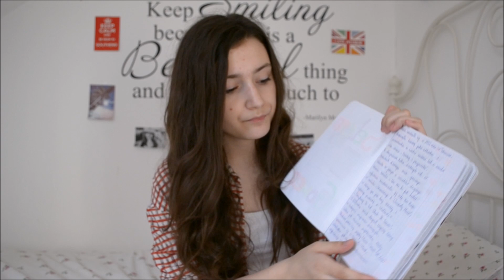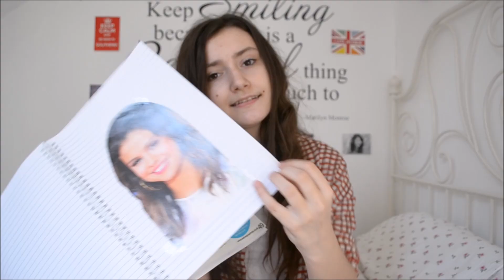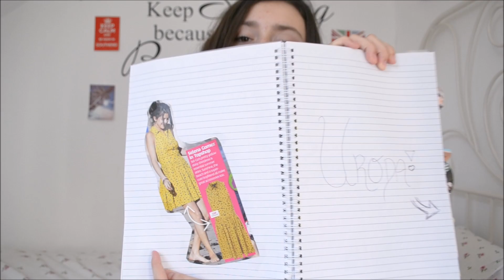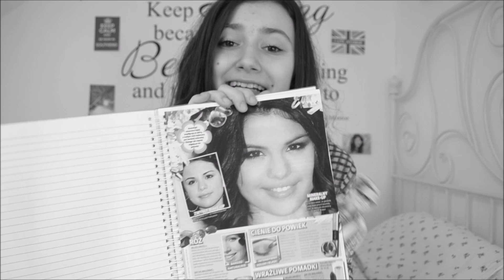♡ My Selenator Story // Jak zostałam Selenator ♡